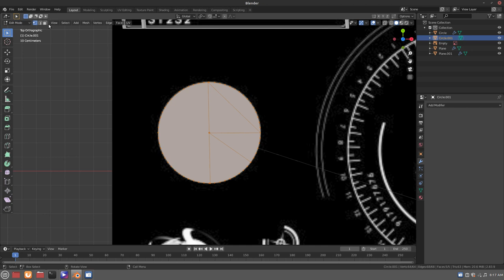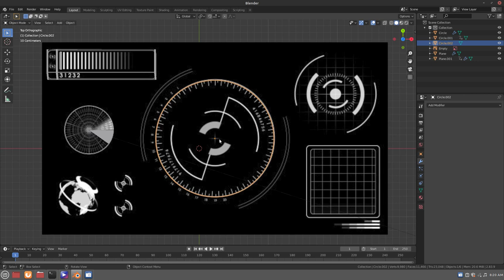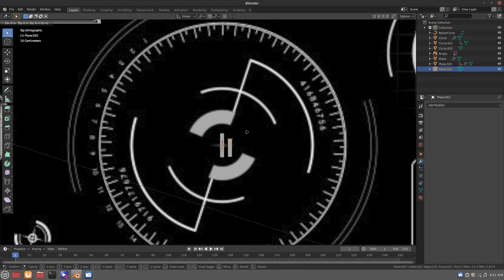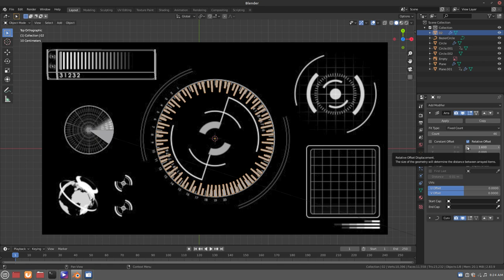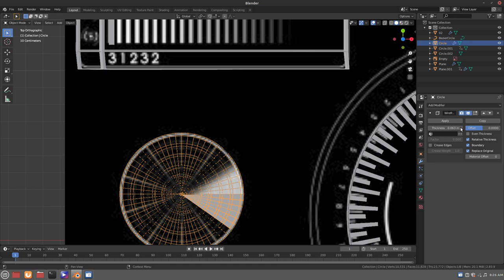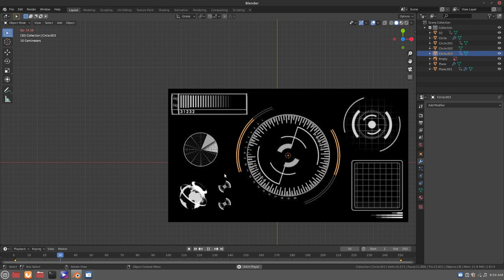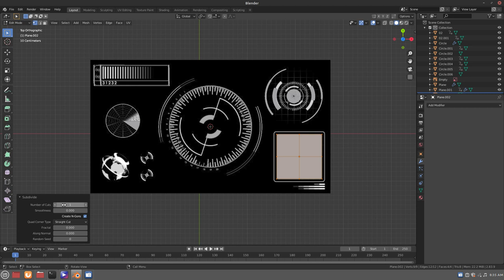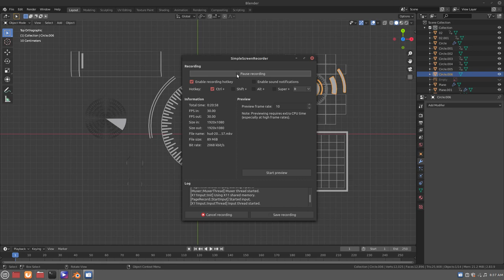how to make hud in blender tutorial part 2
how to make any thing in 3d software easy welcome and please dont forget top like suscrie and share this channel.        visit us for logos, intos, banner, video cover, animation and many more of our accounts; -
   : @b boy_bone
: facebook.cgfreeboyhome
: twitter.cgfreeboyhome.    NEW TUTORIAL
    BR FREEBOY BONE